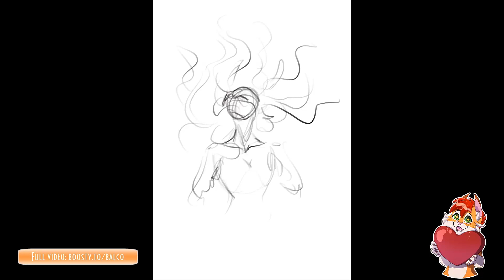The Ritual - Sketch Speedpaint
iPad 2020, ProCreate

boosty.to/balco